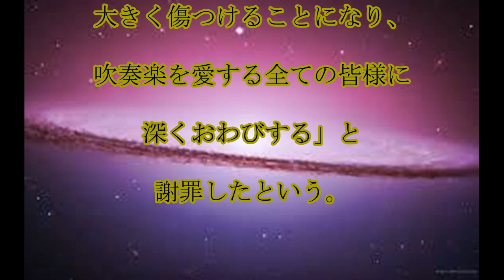全日本吹奏楽連盟,着服,全日本吹奏楽連盟で,着服,事務局長ら,解雇…,計１億５千万円,話題,動画